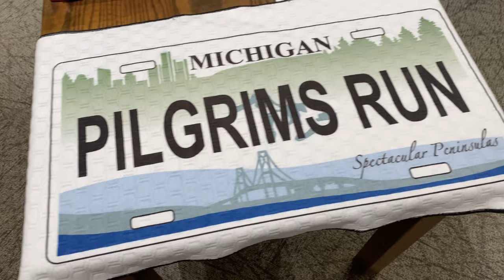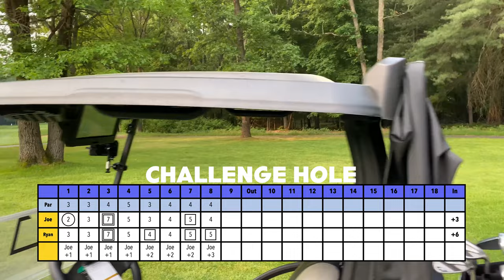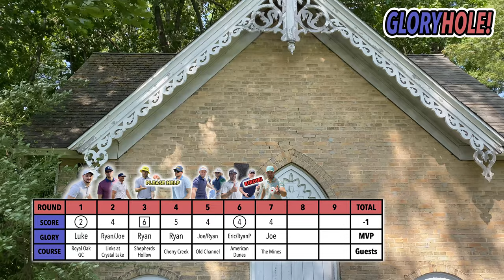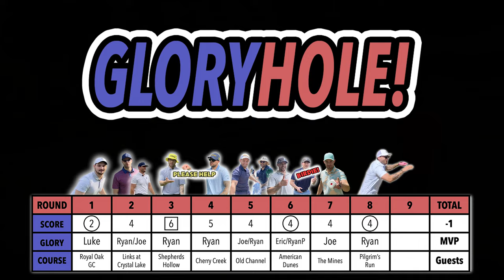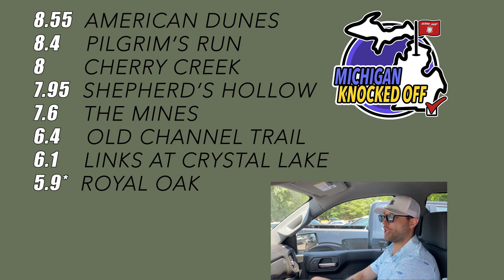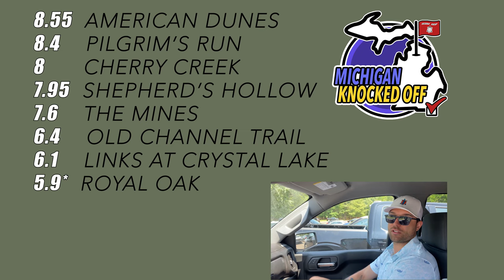Pilgrims Run Golf Club OUR FAVORITE Michigan Course! Playing Every Michigan Golf Course TURTLE GOLF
We're on a mission to play every golf course in the state of Michigan! And we're keeping the golf videos coming over the cold Michigan winter! NEW video out the 11th of every month, aiming for 2 in January and February!

This was our 8th stop on that Journey. We want you to join us on our journey and get some rounds in with cool new people across the state!
Let us know how many Michigan courses you've played and reach out if you want to play a round with us on video and at your favorite local track!

Pilgrim's Run. Oh, Pilgrim's Run. Our golf crew loves nothing more than a visit to Pilgrim's. The course is a beautiful experience out in the woods. The golf course is always in great shape, and architect nuts love it. We hit it up on Ryan's bachelor party with 11 total guys and 11 of the 11 gave it raving reviews. Even though scores and swings were in a tough spot after a long bachelor weekend the course did not disappoint and sent us all home grinning from ear to ear. It was a three course weekend that is worth the trip to West Michigan. American Dunes, The Mines, and Piglrim's was a hell of a three course meal. There's a few more we need to hit on GR (so many private). We'd love an invite to knock off some of those and feature you on channel (only if you want to)!

Michigan golf is amazing and we want the world to know. Michiganders unite!

WEAR THE MICHIGAN TURTLE!

Sorry. There's no Twitch. We'll set that up when we get to our goal of 99 billion subscribers.

Check out the full list and course info here

YouTube pre-loaded this stuff, but we agree! Sick golf hashtags!